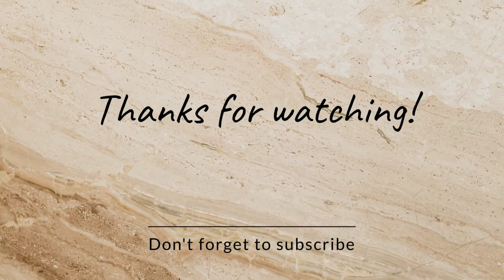Лактостаз. Проблеми ГВ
У цьому відео поділилася своїми знаннями та досвідом на рахунок такої поширеної проблеми під час грудного вигодовування як лактостаз.

Про причини виникнення та мої методи лікування.

Якщо інформація була корисною, постав, будь ласка, вподобайку та залиш коментар. Допоможи більшій кількості людей побачити це відео.

🔔Тисни на дзвіночок, щоб не пропустити нові відео.